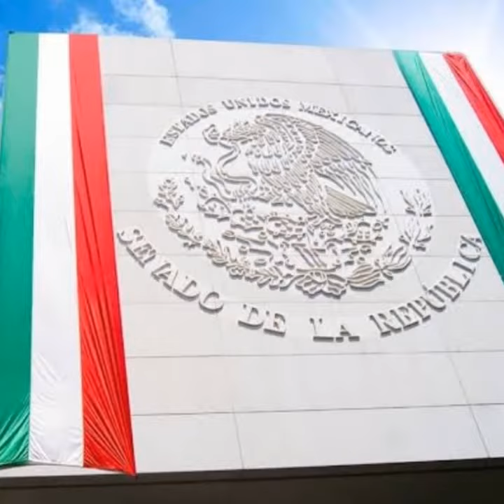FUNDADOR DEL ORGULLO MEXICANO LIC. DELFINO CORNEJO TORRES CREADOR MUNDIAL DEL TURISMO CON IDENTIDAD